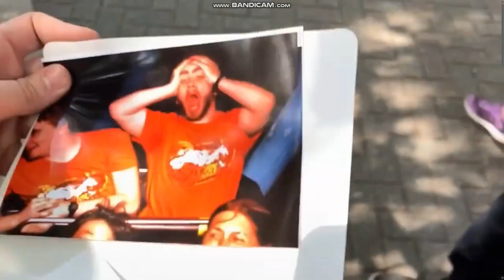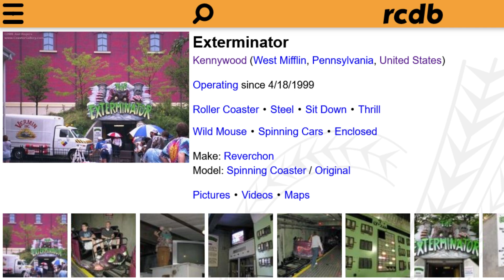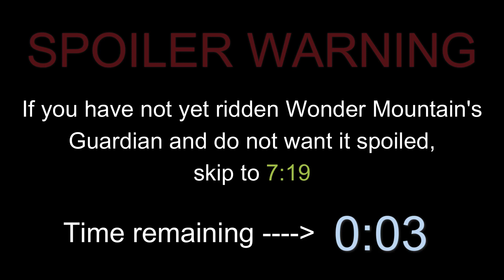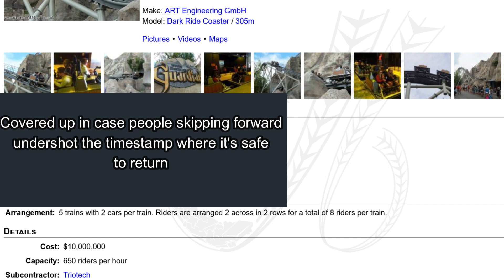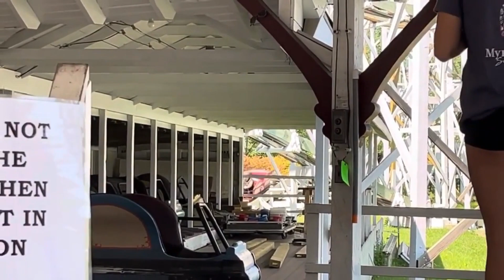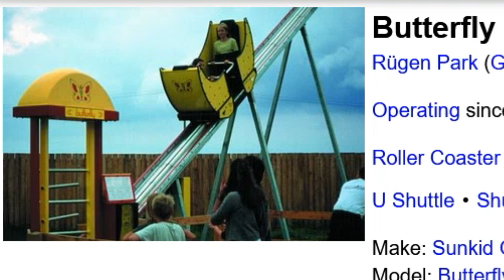All the coaster credits I got in the past year ranked!! (38 coasters)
From October 15th, 2022 until October 14th, 2023, my credit count went from 100 to 138! Only two of them got into my top 15, so there's not enough to make a new top 15 video, so instead I'll rank the new credits! Hope you enjoy!

Of course, this list is just my opinion. If you've ridden all or most of these coasters, feel free to rank them your own way.

Wild West Style from Roller Coaster Tycoon 2
Nemesis Quest from Roller Coaster Tycoon 3
Haunted House from Roller Coaster Tycoon 3
Jake Chudnow - Moon Men
HersheyPark Wildcat's Revenge Theme Song